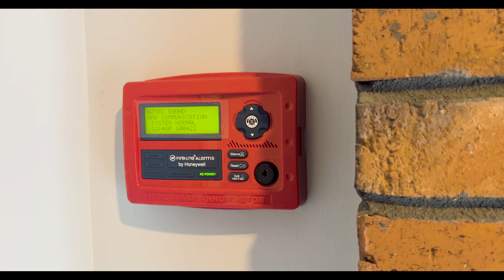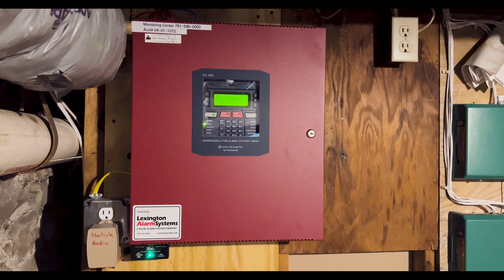Aztec Customer Testimonial - Real Fire Alarm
A Testimonial Video from Rober S. Pride who is the CEO & Systems Engineer of Aztec Sound and Communications sharing his experience of the real fire event and how the building was saved.